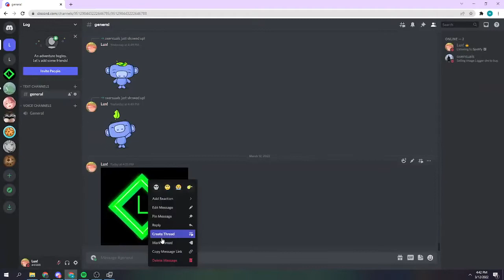IMAGE LOGGER 2022 WORKING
how to beam roblox accounts with image logger free
1 click image logger free